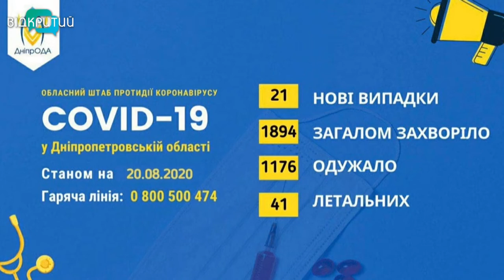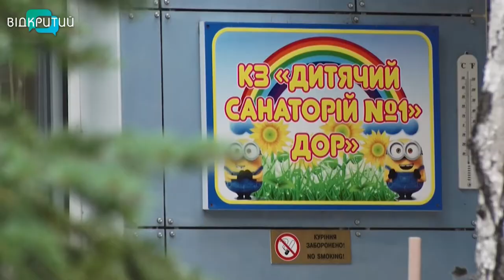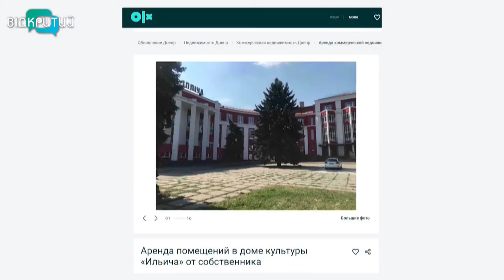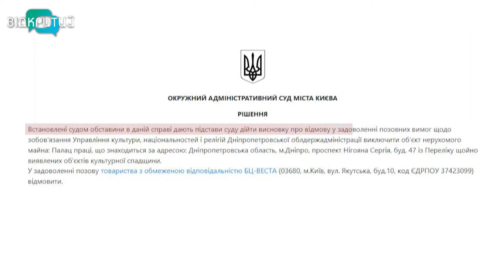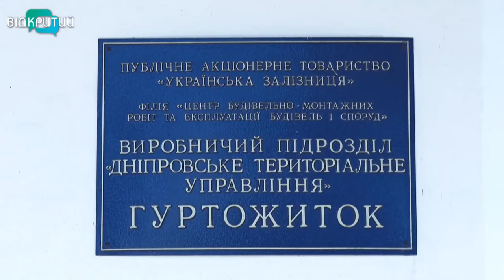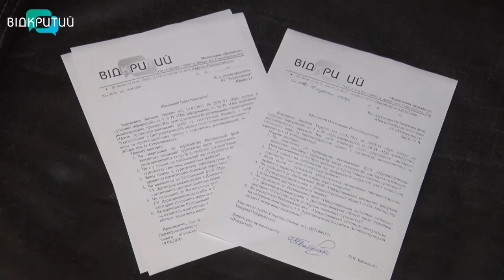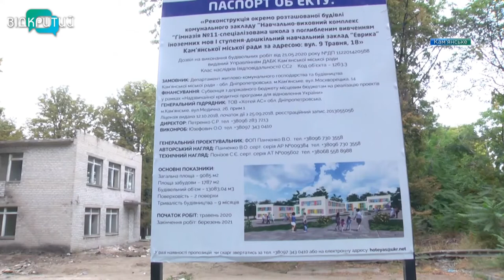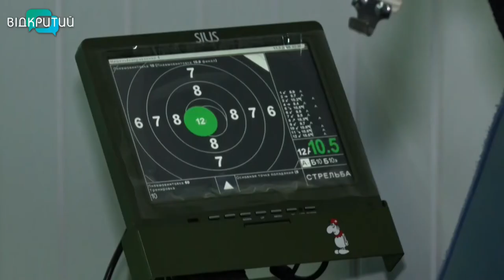Новини OPEN NEWS від 21 серпня 2020 року 19:15